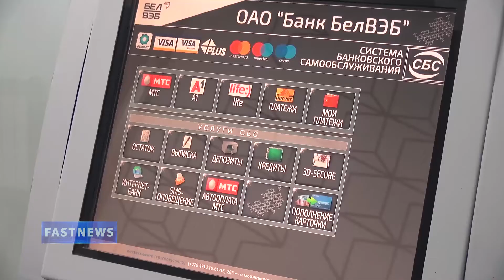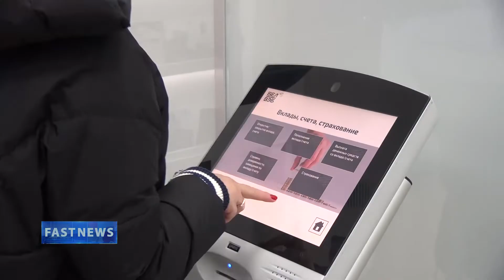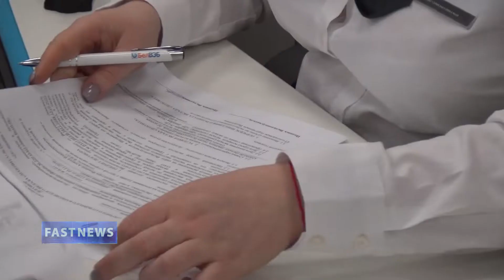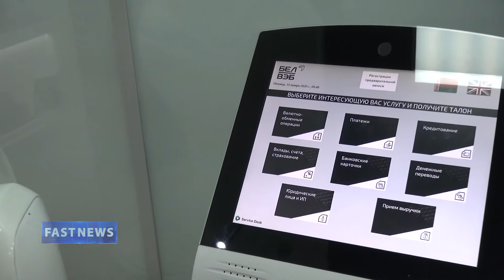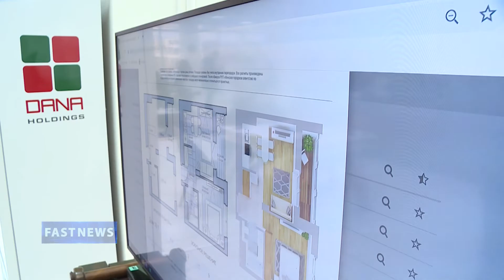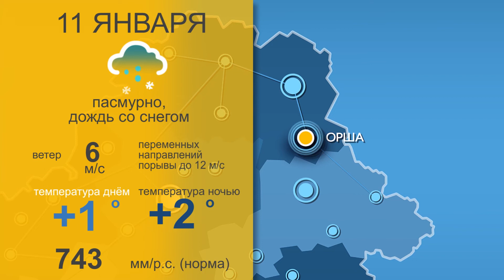FASTNEWS от 10 января 2020